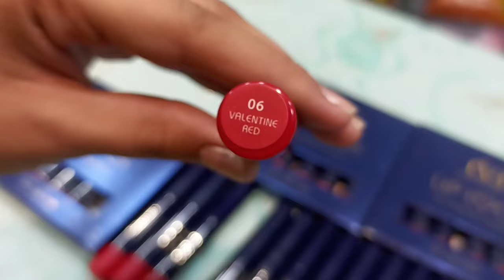Cvb lopestic,cv3lipestic..best lepestic for party wear, long stay, no cracks no papdi,sugarmatte lip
Beauty solution a2

:: CVB SuperStay Non Transfer Matte Lipstick, Waterproof and Full-Pigmented, Transfer-Proof Smudge-Proof Lip Colour

::--03--RED FUCHSIA
04--BRAVE 🔴
05---ROUGE 🔴
06---VALENTINE RED
07---CHERRY RED
08---SHORT LIST
09 PLUM
10 short list
11---CHILL MAHROON
12---JET MAHROON
13---SHORT LIST
14---PRETTY 💕
15 WINE
16---MASH 🟤
17 BURGUNDY
18 ORANGE PUNCH
19 SULTRY
20 CARAMEL
21 BLUSH
22---LUSTFUL

Price 200/-₹

:::---BEAUTY SOLUTION A2
1)wow vitamine c+ serum
2)LAKME VITAMINE C+ SERUM
3) GARNIER VITAMINE C SERUM
4) BIO OIL
5) MAMAEARTH VITAMINE C SERUM

Store:- ALL INDIA DILIVERY FREE UPTO 599

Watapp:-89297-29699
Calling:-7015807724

Note:-
sure you consult a professional in case of any need. All thoughts expressed in the video are My own and i am not compensated by any brand, advertiser, PR representative or affiliate for the same.I never try to push any products on anyone but i do make recommend based on my personal experience. All the content published on this channel is My creative work and is protected under copyright Law!Beauty solution A2 sahre only personally advice and share experiences!!!👌